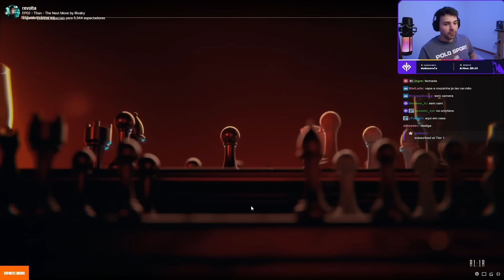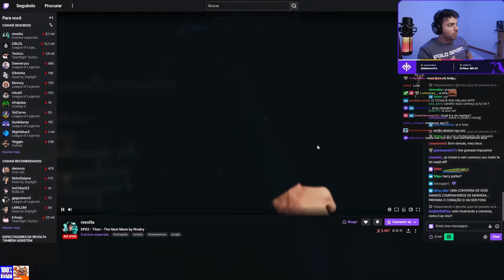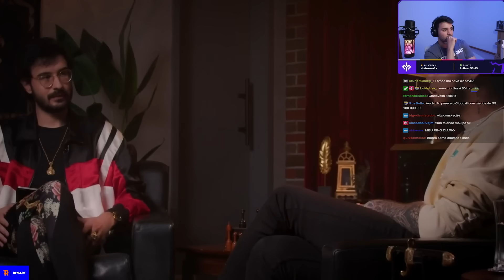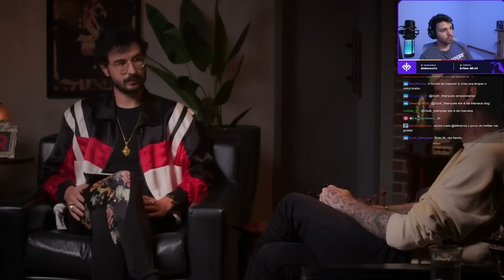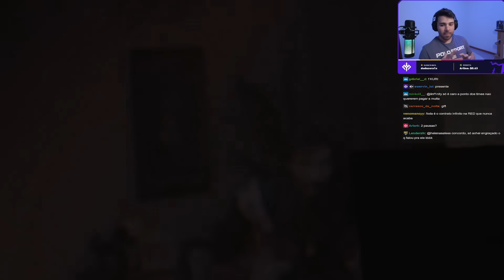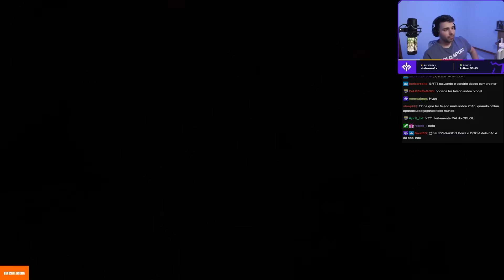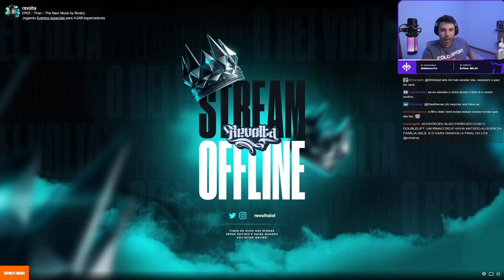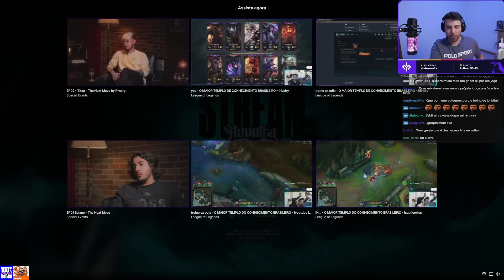🚨MINERVA CHOROU? EP02 - Titan - The Next Move by Rivalry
🔔Live todos os dias a partir das 20:30!
Twitch.tv/minerva